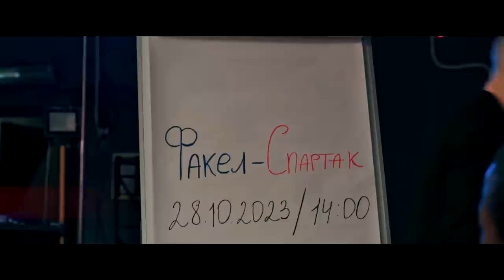«Факел» – «Спартак» | Ограбление по-воронежски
Единственный сеанс - в эту субботу, 28 октября, на Центральном стадионе профсоюзов 🔥